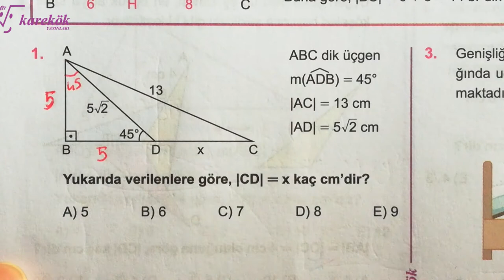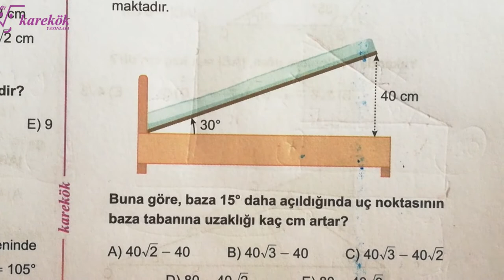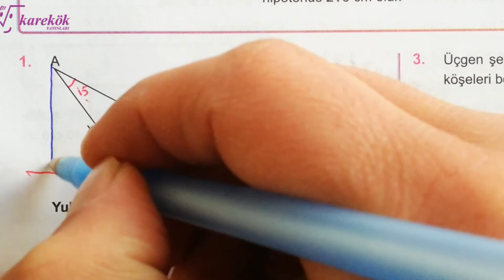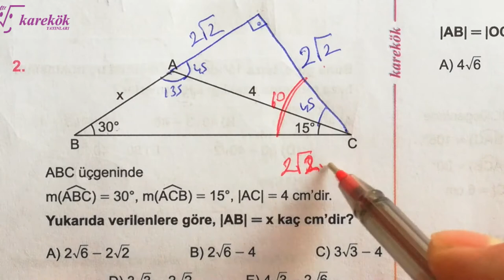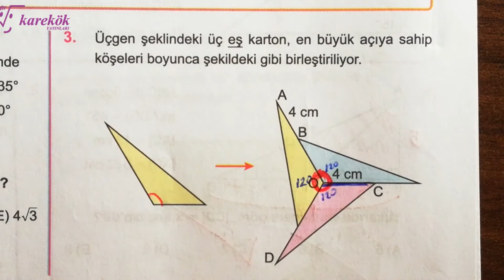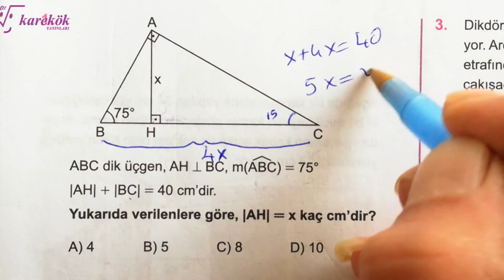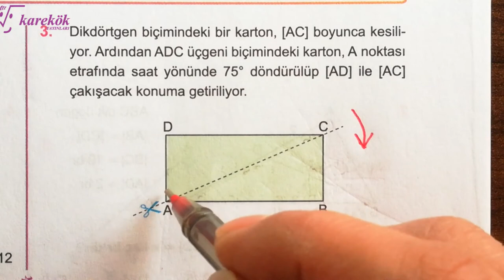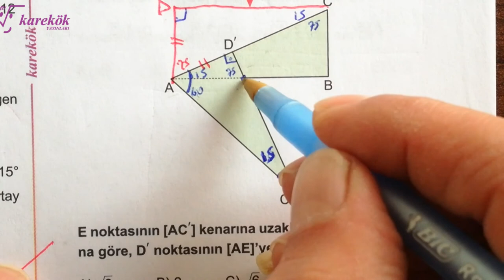DİK ÜÇGEN 10.11.12. KÖŞETAŞLARI |KAREKÖK| GEO SIFIR 2022 BASIM | AÇILARIN ÇOCUĞU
KAREKÖK YAYINLARI
KAREKÖK YAYINLARI GEOMETRİ SIFIR SORU BANKASI